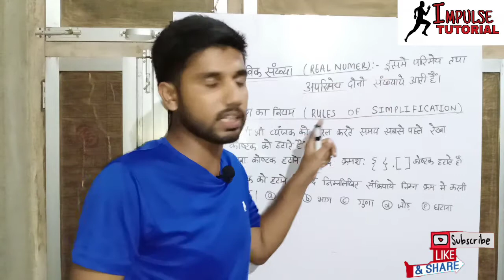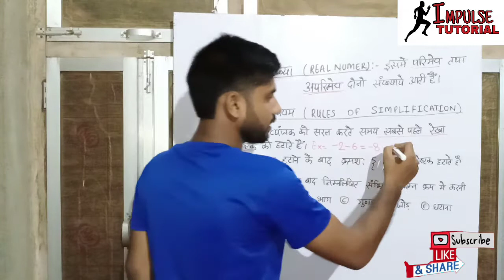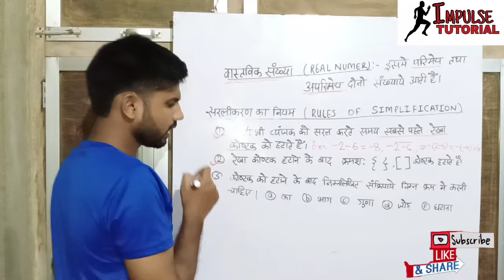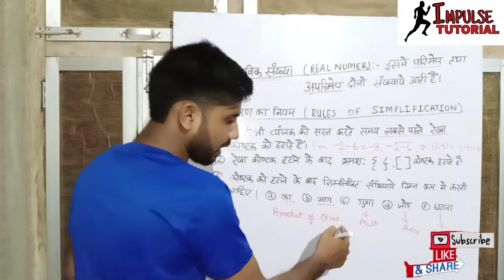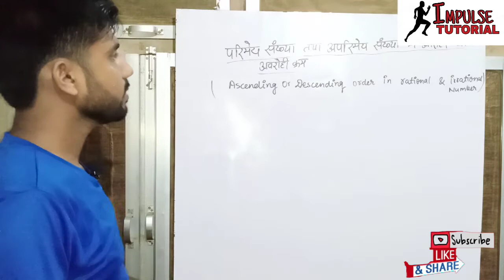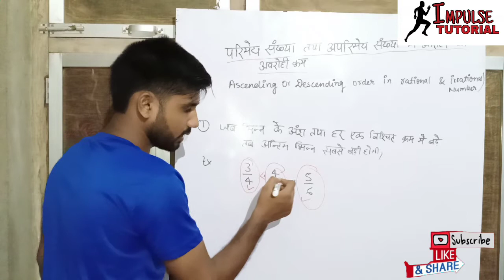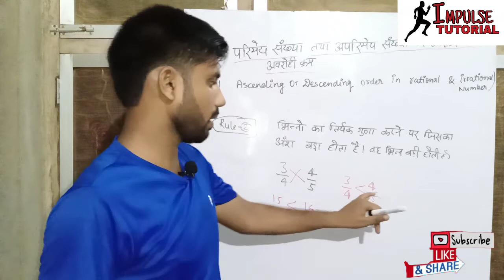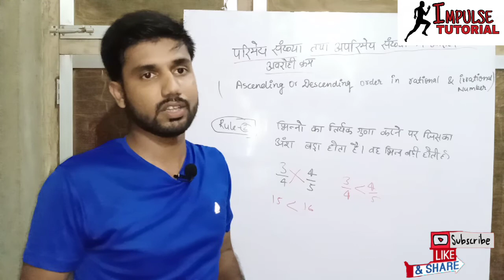UPTET / CTET की तैयारी - बेसिक concept। math class 02 ।। NUMBER SYSTEM( संख्या पद्धति )